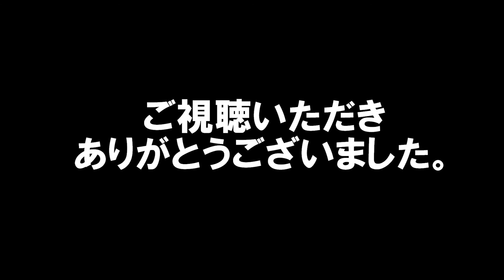美女アスリート フィギュアスケート 浅田真央 Japanese beauty athlete Figure Skating Mao Asada